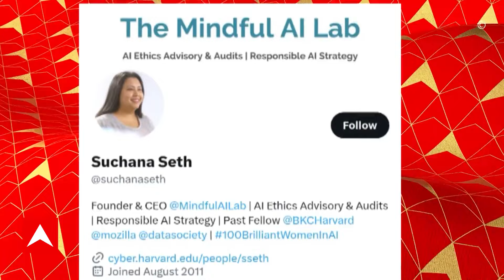Kolkata News: গোয়ার হোটেলে সন্তানকে 'খুন', ধৃত সূচনার কলকাতা কানেকশন | ABP Ananda LIVE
ABP Ananda LIVE: গোয়ার হোটেলে সন্তানকে 'খুন', ধৃত সূচনার কলকাতা কানেকশন । সন্তানকে 'খুন' করে, ব্যাগে দেহ নিয়ে পালানোর সময় গ্রেফতার মা । দক্ষিণেশ্বরে সূচনা শেঠের মামার বাড়ির খোঁজ পেল এবিপি আনন্দ । চেন্নাইতে বেড়ে ওঠা, কলকাতায় পড়াশোনা অভিযুক্ত সূচনা শেঠের । মেধাবী পড়ুয়া ছিলেন এআই ল্যাবের সিইও সূচনা শেঠ ।  সূচনার স্বামী ভেঙ্কট রামনও পেশায় এআই ডেভেলপার । দম্পতির বিবাহ বিচ্ছেদের মামলার মধ্যেই সন্তানকে খুনের অভিযোগ